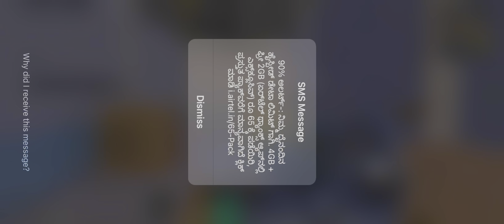𝑺𝒏𝒊𝒑𝒊𝒏𝒈 🥶 𝒐𝒏 𝒑𝒐𝒄𝒐 𝒙3 𝒑𝒓𝒐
Hacker spray on poco x3 pro
spray like jonathan gaming
jonathan gaming sprays
bgmi montage
redmi note 9 Pro gameplay
manik BGMI
current baba yt
jonathan gaming
ig beast
M416 on fire in poco x3 pro
Poco ×3 pro bgmi poco X3 pro update